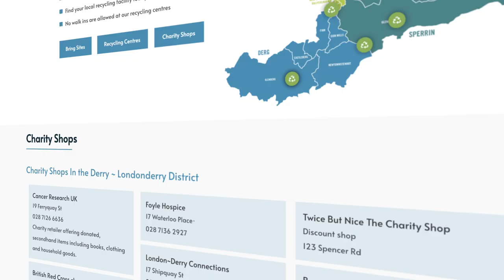Slow Fashion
Did you know that 533 tonnes of clothing is thrown out every week in Northern Ireland? This short video is full of helpful tips on how to slow this down by considering ways to repair, remake and reimagine your clothes!